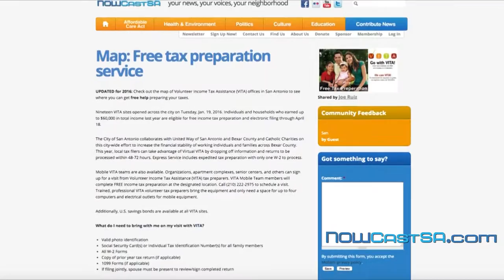The Edge: January 25, 2016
This week's Edge features a UTSA Distinguished Lecture by San Antonio Mayor Ivy Taylor; a map of places to find free income tax preparation help, an upcoming webcast of the Texas Senate District 26 candidate debate, and a look back at the Poetry to the Puebla, tribute to Poet Laureate Carmen Tafolla